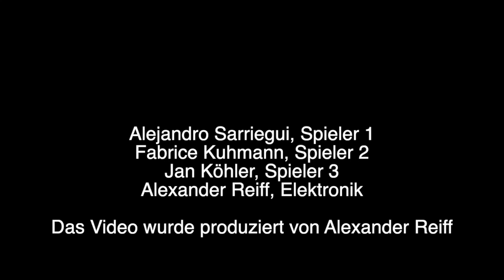Alexander Reiff: "Zyklischer Rechtsshift" für drei Musiker und Elektronik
„Aufgrund der Corona-Krise dürfen sich die Spieler nicht treffen und eine gemeinsame, gleichzeitige Improvisation ist mit unserer Internetverbindung nicht möglich. Eine zeitversetzte Improvisation allerdings schon: Wir spielen 'Stille-Post' mit musikalischem Material!“

Ursprünglich war ein Stück für den Termin unserer Konzertreihe „shortcuts“ am 21. April 2020 vorgesehen, nun verlagert Alexander Reiff die Aufführung in den virtuellen Raum. Es wird völlig anders, aber sicherlich nicht weniger spannend!

𝗔𝗹𝗲𝘅𝗮𝗻𝗱𝗲𝗿 𝗥𝗲𝗶𝗳𝗳
Zyklischer Rechtsshift für drei Musiker und Elektronik

Alejandro Sarriegui, Spieler 1
Fabrice Kuhmann, Spieler 2
Jan Köhler, Spieler 3
Alexander Reiff, Elektronik

Das Video wurde produziert von Alexander Reiff.